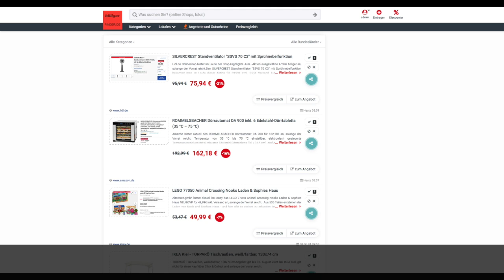Schnäppchen des Tages 10.06.24 - ROMMELSBACHER Dörrautomat DA 900 inkl. 6 Edelstahl-Dörrtabletts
Heute ist Schnäppchen des Tages - ROMMELSBACHER Dörrautomat DA 900 inkl. 6 Edelstahl-Dörrtabletts.